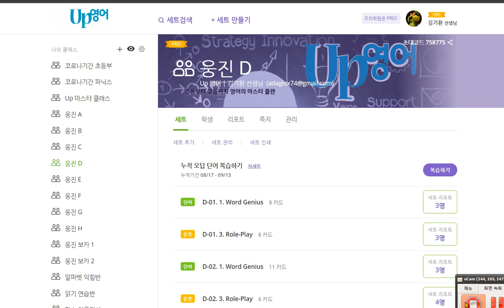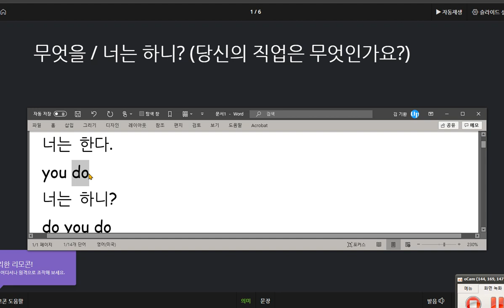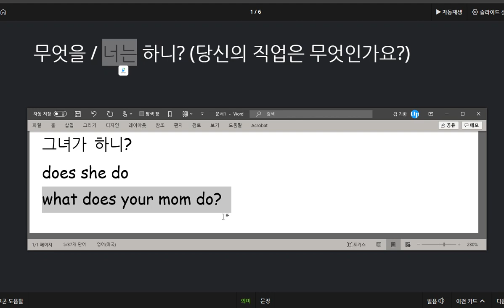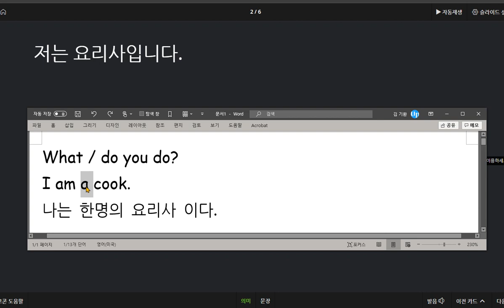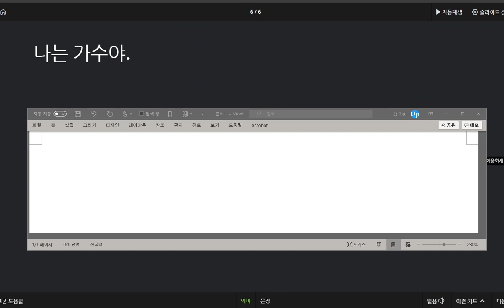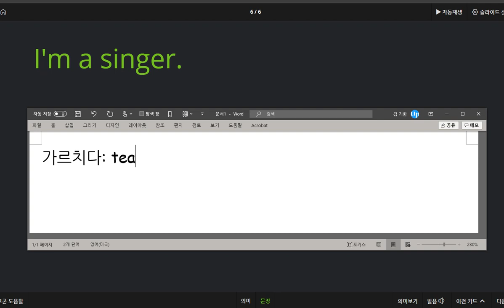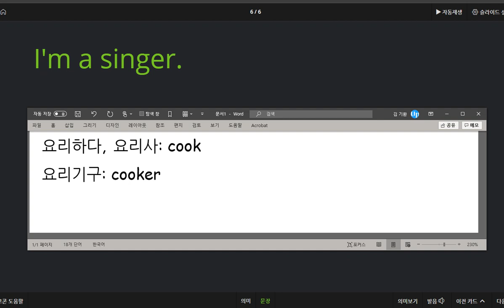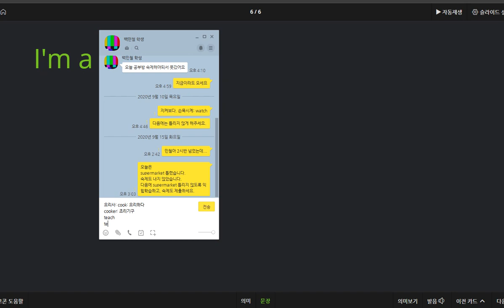백민철 2020 09 17 칭찬 직업 묻고 답하기 표현을 배웠습니다 직업에 관계된 어휘를 익혔습니다